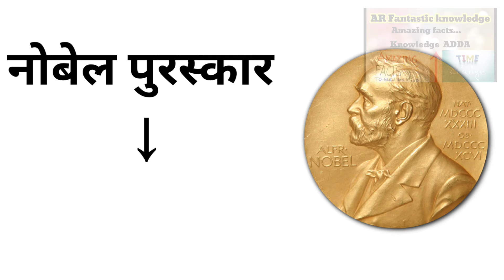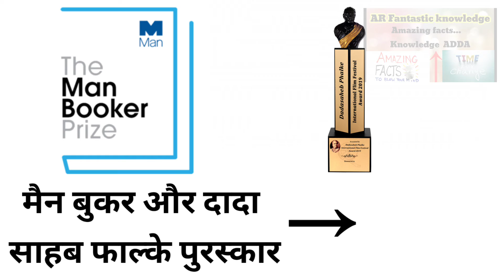कौन से पुरस्कार की शुरुआत कब हुई // फोटो के साथ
मैं आप सभी का हमारे channel पर स्वागत करता हूं हमारे channel पर आपको Amazing facts , knowledge  वाली वीडियो देखने को मिलेगी कृपया हमारे चैनल को Subscribe करें ताकि ऐसी अच्छी जानकारी आपको मिलती रहे

धन्यवाद